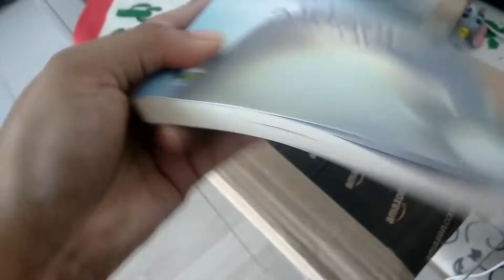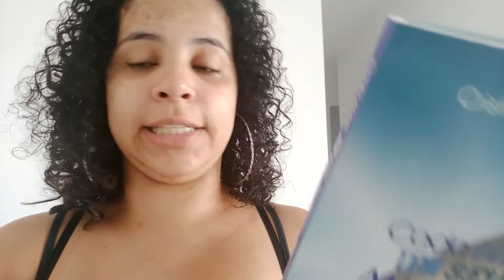VLOG #30 | ANIVERSÁRIO DO CANAL, RECEBIDO DE PARCERIA E +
🖌 Responsável pelo novo layout do canal:
Giovanna Pauperio